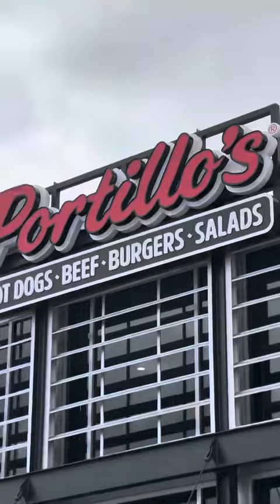Day in the life